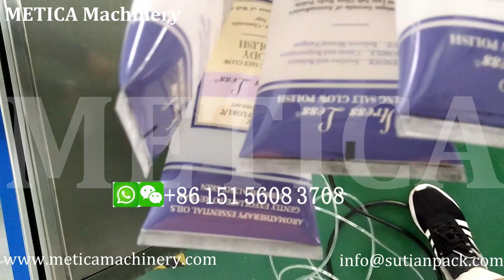Automatic tube filling sealing machine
we are manufacturtor for packaging machine over 10 years in Shanghai.
This video machine applicable for plastic tube, aluminum-plastic composite tube。